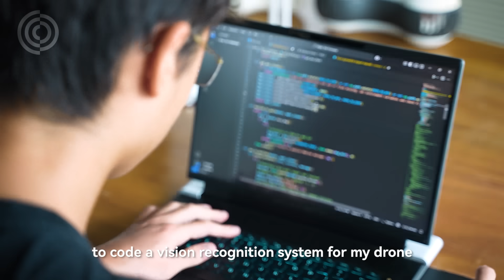DJI’s New Challenger Is Only 18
On June 23, we sat down with Tom Rein — the 18-year-old Founder and CEO of Tom’s Aerial Vehicles Incorporated — to explore how China’s supply chain and AI helped him launch and run a drone company at such a young age.